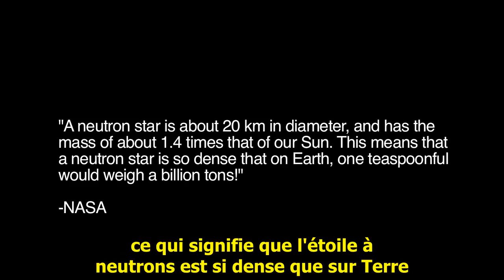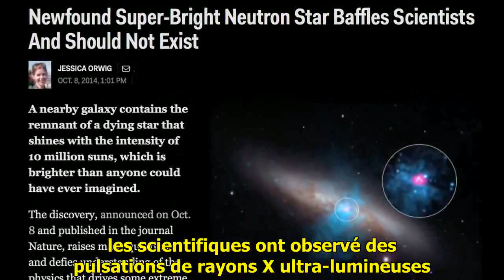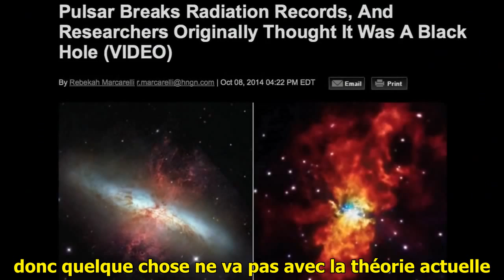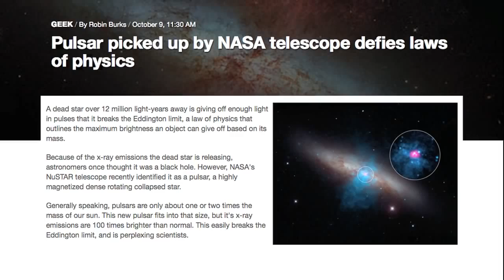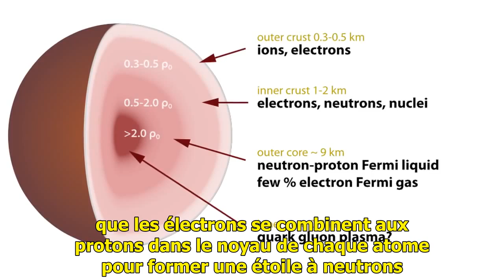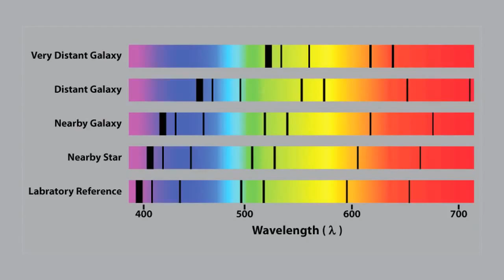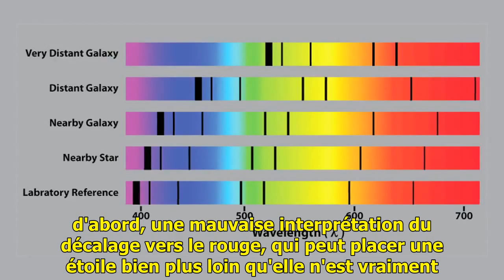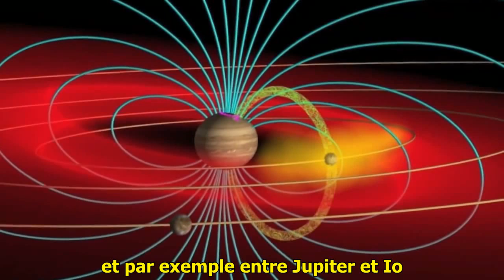L'impossible étoile à neutrons S/T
Univers électrique. L'impossible étoile à neutrons qui bouleverse la théorie classique.